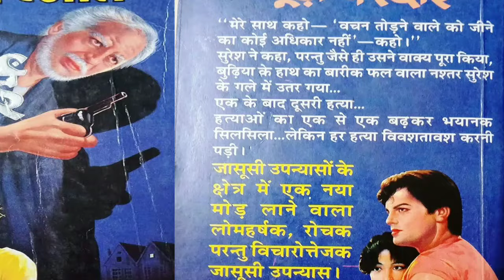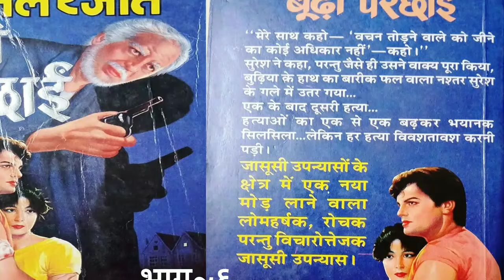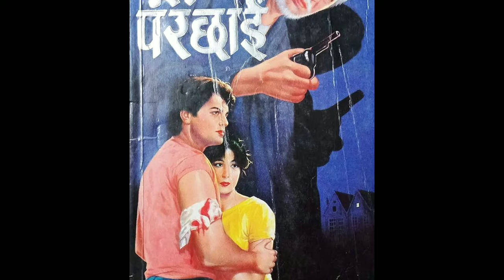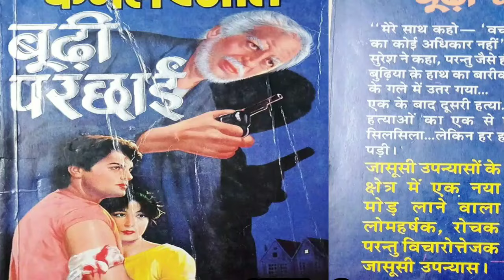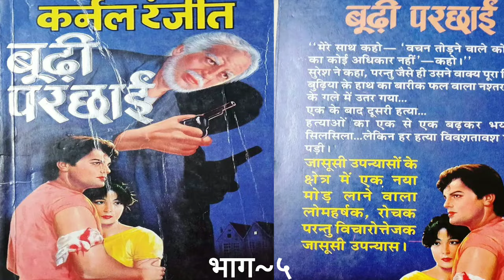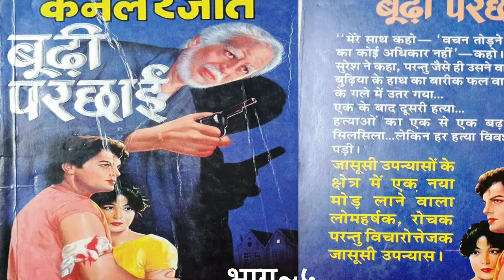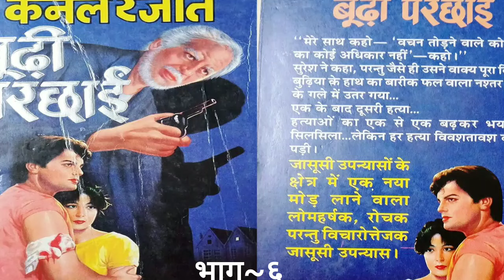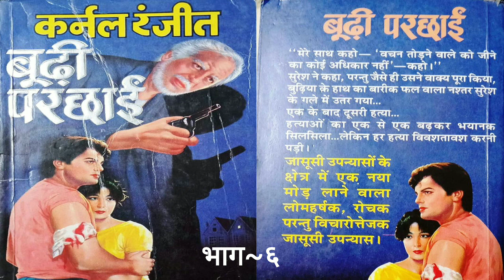कर्नल रंजीत नॉवेल "बूढ़ी परछाई" | Karnal Ranjit Novel Budhi Parchhai |Ep~6|Suspense Thriller Mystery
Novel : Budhi Parchhai
Author : Karnal Ranjit
Series : Major Balwant series
Part : Six
Gene : Suspense Thriller Mystery
Voice : Arun Giri

Budhi Parchhai
budhi Parchhai novel
budhi Parchhai upanyas
budhi Parchhai story
budhi Parchhai novel story upanyas
Hindi suspense thriller mystery novel budhi Parchhai
crime thriller novel budhi Parchhai
Hindi crime fiction audiobook novel budhi Parchhai
karnal Ranjit ke novel budhi Parchhai
karnal Ranjit series novel upanyas
karnal Ranjit aur major balwant novel
story with arun
Hindi audiobook novel story upanyas
suspense thriller mystery novel story
murder mystery thriller novel
Hindi detective novel story
detective novel series in hindi audiobook upanyas
jasoosi novel story in Hindi audiobook
jasoosi upanyas full audiobook
thriller Hindi upanyas lash ki gawahi
crime fiction Hindi audio novel lash ki gawahi
suspense thriller murder mystery upanyas
रहस्यमय कत्ल
detective stories in hindi
murder mystery story
रहस्यपूर्ण पैकेट
jasoosi kahani
complete story
Hindi kahani
diary ka rahasya
jasoosi kahaniya
पहली डकैती
robber series
thriller mystery upanyas
खूनी वसीयत
murder mystery novel
चिट्ठीयो में गहरा राज़
murder mystery novel upanyas story
audiobook hindi story
चलती ट्रेन से गायब लाश
jasoosi kahani
complete story
khooni khel
खूनी रास्ता
juye ka,rahasymay invitation
bank robbery thriller suspense novel
stock Broker murder case murder mystery upanyas
bhyanak chehra
crime thriller mystery upanyas
dabang policewala on a special mission
thriller stories in hindi
immaraat me chhupa khooni Raaz
murder mystery detective story
a case of drug peddlers
detective story in Hindi jasoosi kahaniya
first case jasusi kahani
complete story Hindi kahani
dusari dakaiti robber series 02
thriller mystery Hindi kahaniyan
crime fiction Hindi stories
crime thriller Hindi kahaniya
Hindi Audiobook Upanyas
Hindi Audiobook suspense thriller mystery novel
crime thriller Hindi audiobook novel story
Sherlock's home's ki kahaniya
शरलॉक होम्स की कहानियां
सत्यजीत रे फालूदा सीरीज की कहानी
शेरलॉक होम्स की कहानी
Satyajeet re feluda series ki kahani
feluda series stories by Satyajit Ray
James bond ki thriller kahani
Satyajeet re
feluda story series
Satyajeet rey Ki Kahaniyan
Hindi ki pahli jasusi kahani Indian author kunaan doyle detective stories
arun giri story